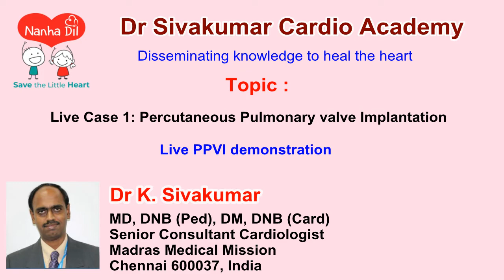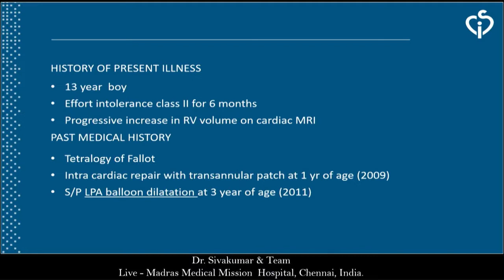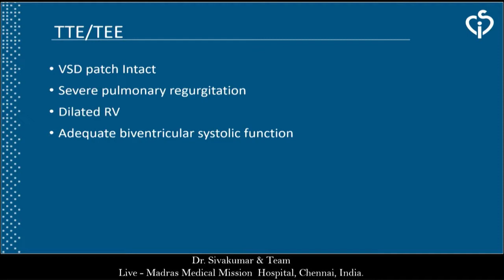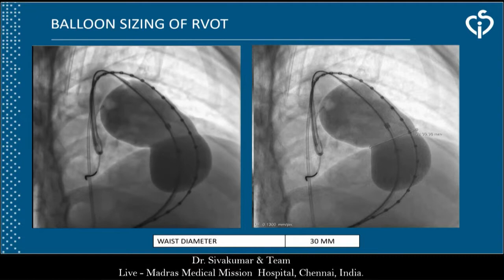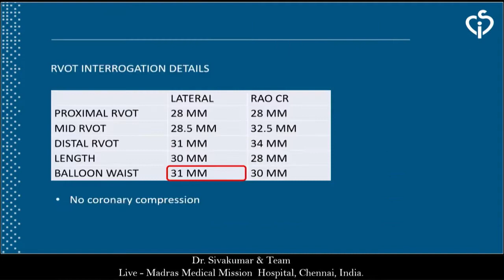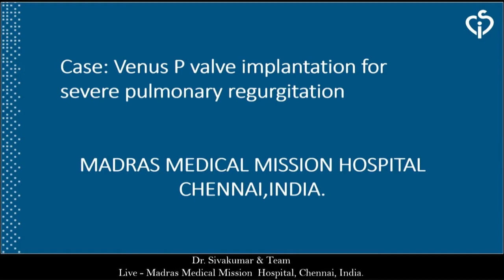1/10 Live Case 1: Percutaneous Pulmonary valve Implantation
Dear Friends,

It is with great pleasure that we announce the launch of a series of lectures and videos, titled as “Dr Sivakumar Academy” as a YouTube channel.  The various topics were meticulously collated by my very sincere friend and ex-colleague Dr Anil Singhi, Senior Consultant Cardiologist from Medica Hospital, Kolkata over the past few years and tabulated in an easily readable format.  Dr Anil worked with me for almost a decade and has been instrumental in many previous academic ventures.  It gives me great significance as he has planned to release them when I complete a little over 25 years in cardiology since 1997.  Dr Anil Singhi played a major role in our previous venture to release the e-textbook of echocardiography with 24 topics exactly 10 years ago during the Annual Pediatric cardiac society of India conference in Chennai in 2012, which has now crossed many thousands of views and has been viewed in many continents by the budding pediatric cardiology fellows.  This new venture “Dr Sivakumar Academy” is released close to the upcoming Annual PCSI conference to be held in Kolkata.  Apart from a few didactic lectures, there are multiple videos of complex transcatheter interventions where emphasis is given for imaging, hemodynamics, techniques, and discussions with the leading pediatric interventional cardiologists in the world as part of various live transmissions. The Videos are grouped in nine parts based on various common topics. The link of the video group is shared below. The links will open a playlist consisting of multiple videos of live cases and teaching material. I am sure the videos improve the understanding of junior cardiology colleagues and shape them into successful clinicians.  I promise to periodically add more and more lectures in this channel to enrich the knowledge shared among cardiologists across the world.

Dr K. Sivakumar MD DCH DNB(Pediatrics) DM DNB(Cardiology)
Head of the Department of Pediatric Cardiology and Senior Consultant
Institute of Cardiovascular Diseases,
The MADRAS MEDICAL MISSION,
4a, Dr J J Nagar, Mogappair,
Chennai 600037
India

Transcatheter diagnosis and intervention in  Congenital and structural heart disease